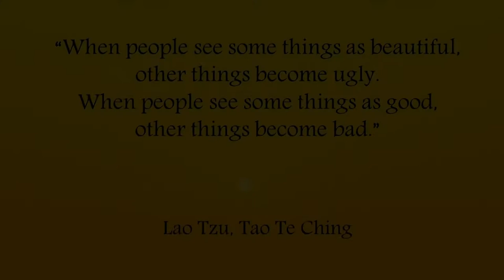The Real will never be something that you can be conscious of || Acharya Prashant, on Lao Tzu (2016)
Context:
What is real in life?
Reality of life
How to live life in a right way?